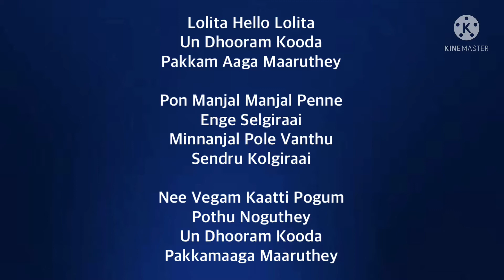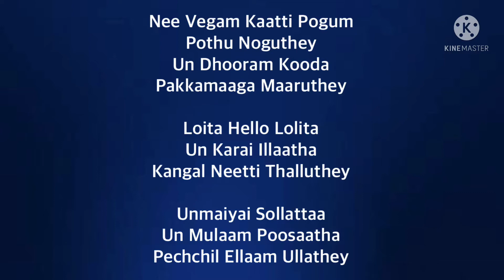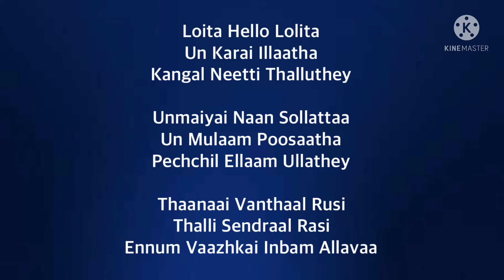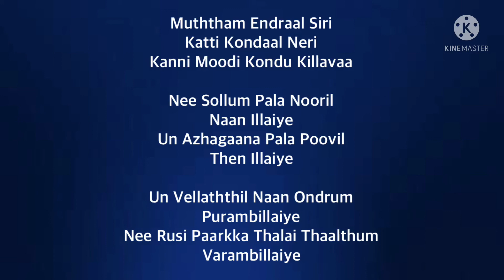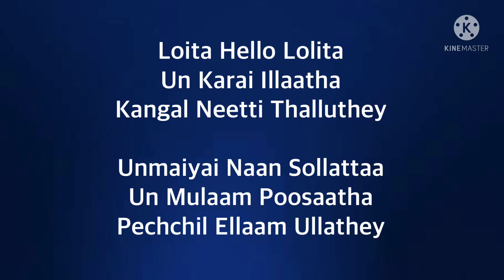Lolita song lyrics |song by Karthik and Prashanthini